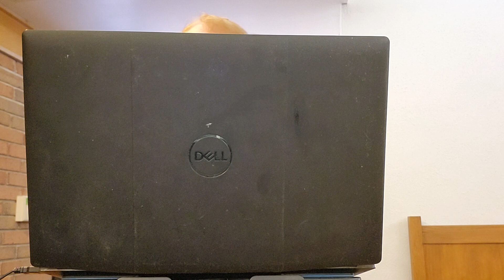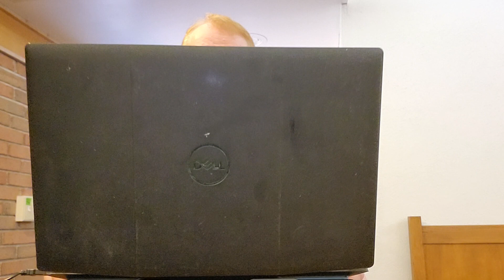WSFM Message | David Teague | 04.09.2023